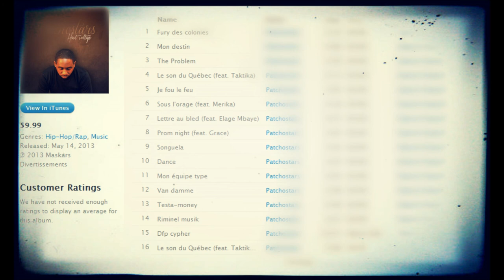Patchostars présente - Dfp Cypher (Haut-Voltage)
Patchostars présente - Dfp Cypher
Extrais de l'album: ''Haut-Voltage''
En ordre d'apparition:
1-Patchostars
2-Misa
3-Kinash
4-Meunier
5-Taga
6-Riopel
7-Fourty
8-Fms
9-Almiros
10-Kode
11-Le R
12-Youssef
13-D-track
14-Cza
15-Pepito
16-Paranoize
17-Ryzzlah
18-2fast
19-Jig
20-Le Grimaud
21-Drastik
22-5kroniz
23-Moss-b
24-Bozko
25-Kareem
Produis, Rec, Mix par Quest / DFP
Master par Mocy / Accapella Studio